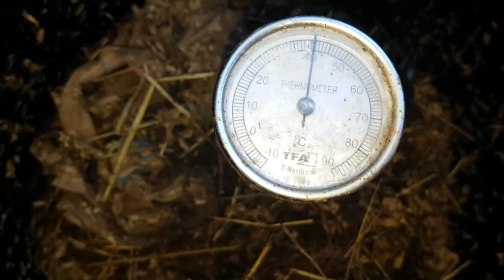Why pre compost quick follow up video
Just had a quick look and in the last 20 hours the temp has gone up another 4.5 degrees C to 40C
Shavings from guinea pig bedding or rabbit bedding is an excellent medium for the worm bedding as due to it's structure it allows lots of air through but it must be pre composted first to avoid overheating in the worm bin.